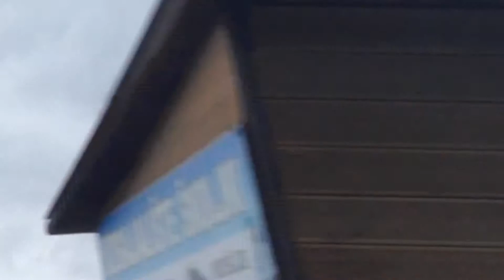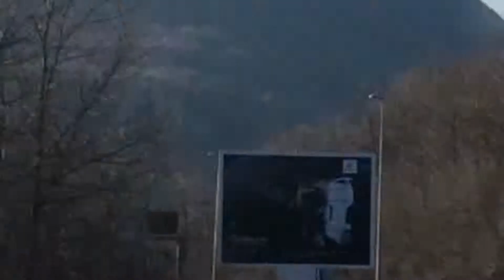Из Херцег Нови до Подгорицы и обратно 11-12 января 2018